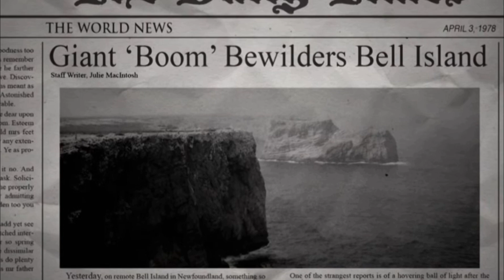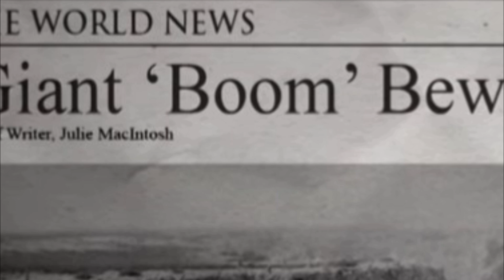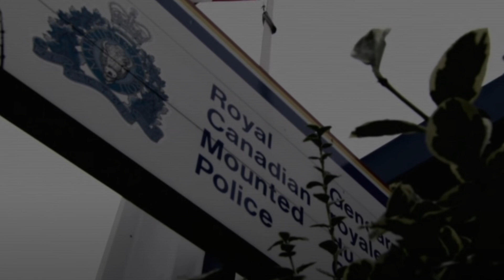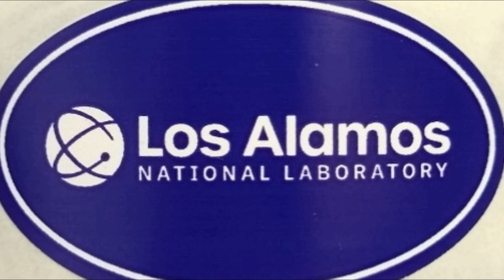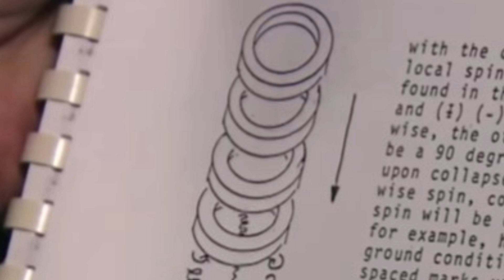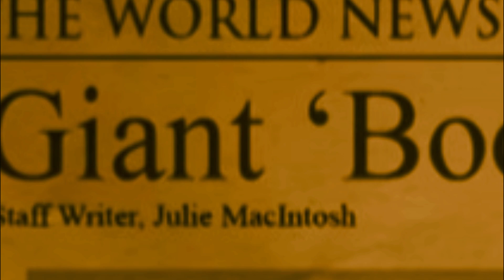IL MISTERO DI BELL ISLAND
Il 2 aprile 1978 gli abitanti della minuscola Bell Island, un'isola canadese situata al largo della penisola di Avalon della Terranova, sono testimoni di un evento che ancora oggi lascia perplessi scienziati e studiosi di tutto il mondo.

Immagini: tutte le immagini appartengono ai legittimi proprietari